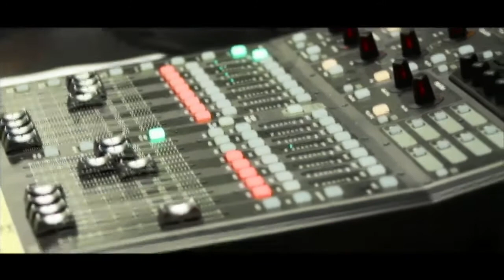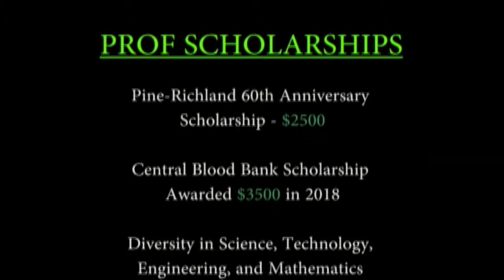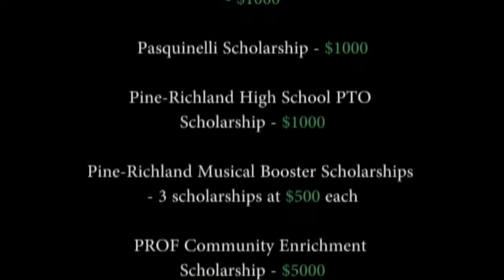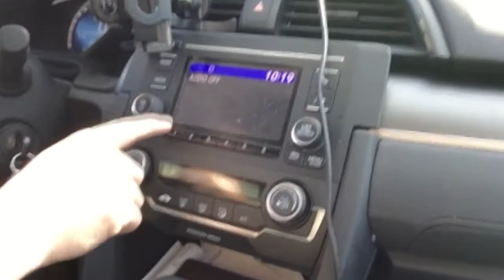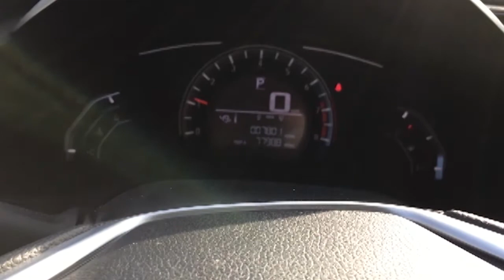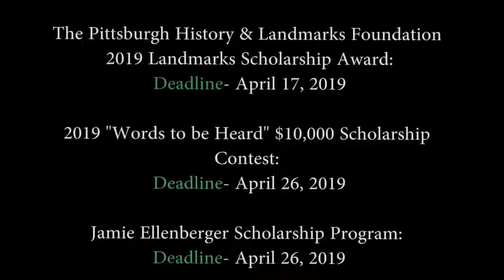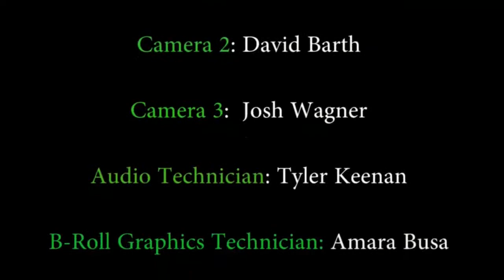PRTV News 3-27-19